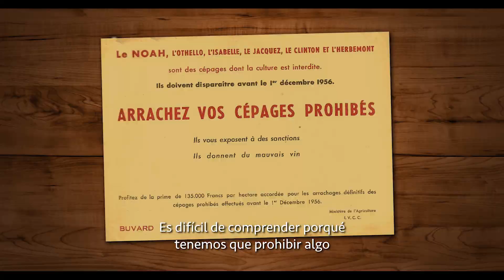VITIS PROHIBITA - TRAILER ES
Vitis prohibita
El regreso de las cepas resistentes.
Una película de Stéphan Balay
2019, Francia, 91 minutos

- MEJOR LARGOMETRAJE - Festival Internacional de la Viña y el Vino  - Oenovidéo 2019 - FRANCE
- MEJOR DIRECTOR - Festival de Cine Documental Vivo 2019 - Los Ángeles EUA
- GRAN PREMIO DEL JURADO - MOST Festival internacional de cine de vino y cava 2019 - Vilafranca del Penedès Barcelona ESPAÑA
- MEJOR PRODUCCIÓN LARGOMETRAJE  Five Continent International Film Festival dec 2019 - VENEZUELA

 ¿Conoce la increíble historia de los vinos prohibidos?

Podría ser una leyenda, pero es la historia, muy real, de la prohibición de un puñado de variedades de uva, de vinos prohibidos, acusado de todo mal, hizo cortes para tener mal gusto e incriminado para volverse loco.

Su crimen? Resistir a las enfermedades, adaptarse naturalmente al cambio climático y no necesitar pesticidas que inunden la viticultura moderna.

Desafiando una legislación extremadamente hostil, a pesar de la muy mala reputación de estas variedades, los campesinos rebeldes, convencidos de sus verdaderos valores, han seguido cultivando las prohibidas.

Las variedades de uva resistentes no han dicho su última palabra.

La película ofrece una inmersión en Francia, Austria, Suiza y los Estados Unidos, para comprender por qué son una solución futura para una viticultura responsable, respetuosa de el medio ambiente y cómo ahora forman parte del patrimonio rural en muchos lugares del mundo.